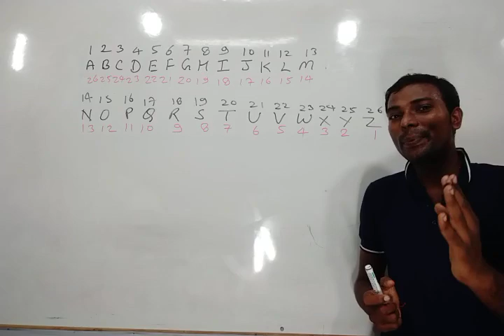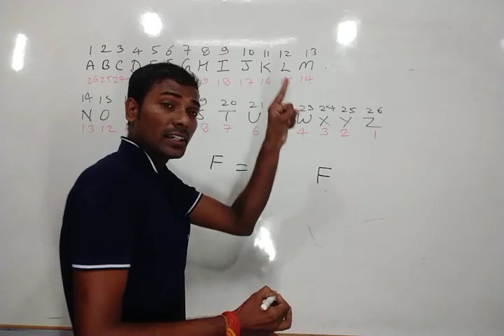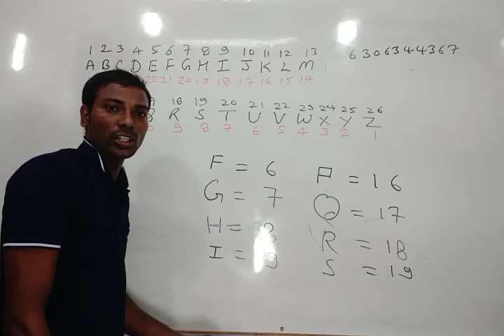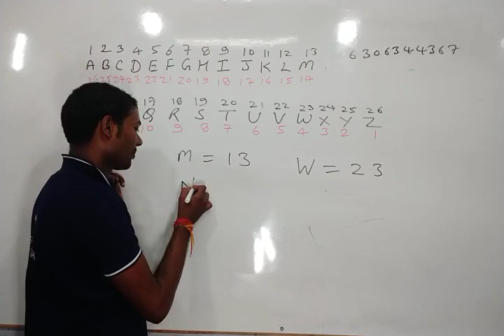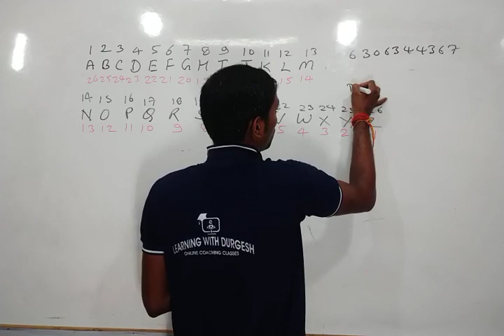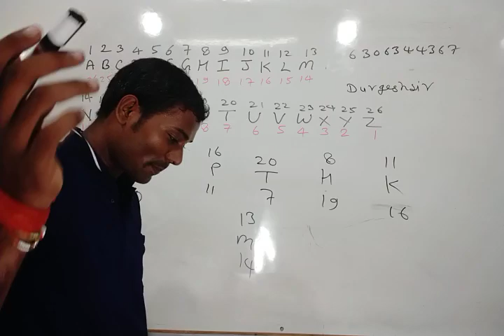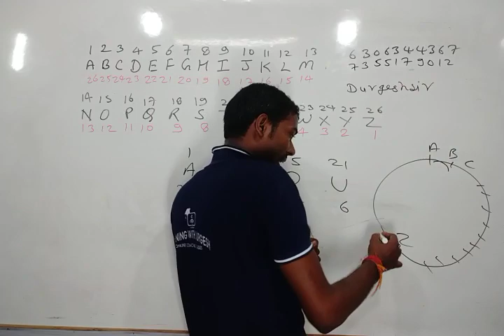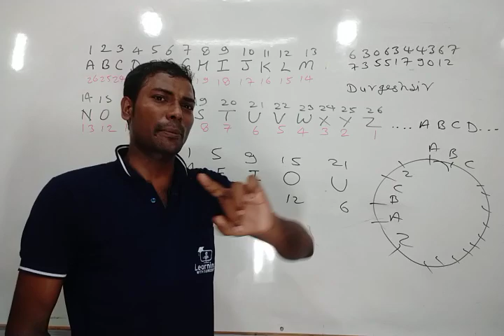Tricky Reasoning Learn All English alphabet by Durgesh Sir